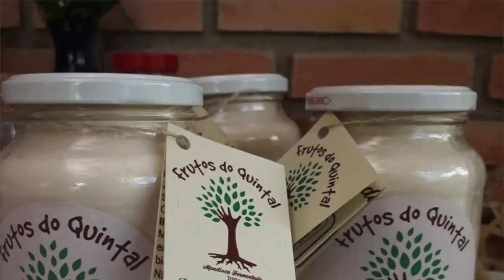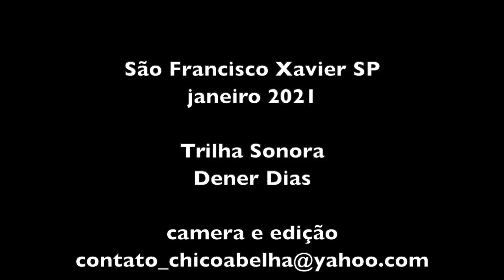SITIO FRUTOS DO QUINTAL - RECONEXÃO COM A NATUREZA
Em uma propriedade de 5000 m2 em São Francisco Xavier, casal que deixou a cidade tenta copiar os processos da natureza para produzir hortaliças e frutas que entregam em uma pequena CSA no próprio distrito e na feirinha de sábado logo na entrada da cidade.
Além dos produtos frescos, Dani produz e envasa fermentados que também podem ser encontrados na feirinha ou encomendados pelo zap 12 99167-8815
O Instagram deles, ainda em construção é